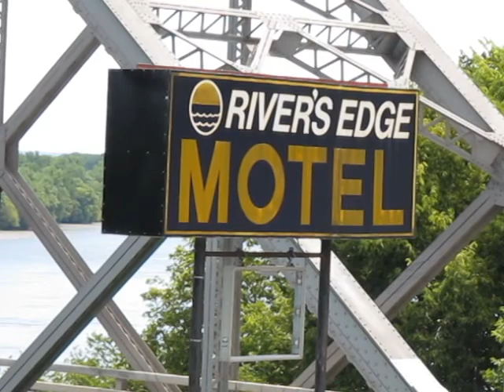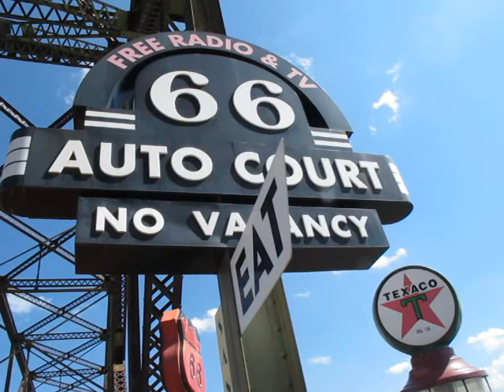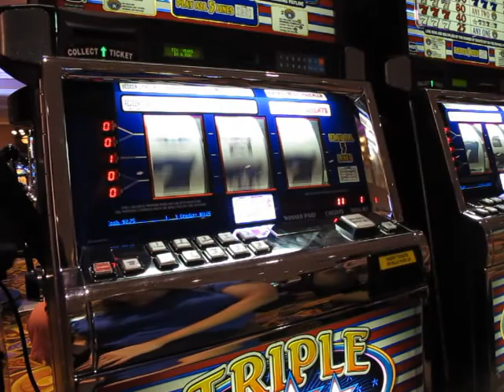Mississippi River - Woche Nr. 2